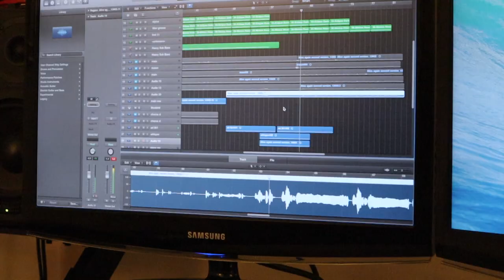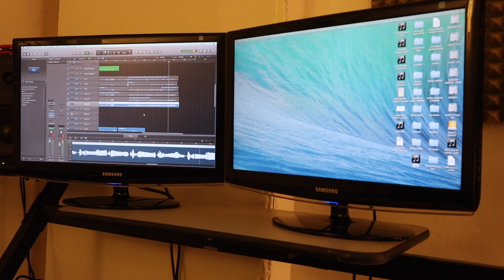Our Weekend Routine/VLOG (Lesbian Married Couple)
Hi sweeties! Some of you have been asking me on Instagram to post more daily life/routine vlogs. So my wife and I vlogged our weekend. It's just us hanging out at home and going about our day, but I hope you enjoy it. We love you! 💕